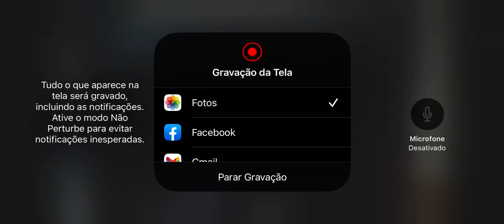Cinedigm logo intro